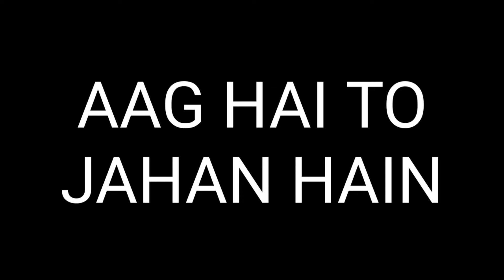BATTLEGROUND INDIA | IGNITION MODE | ELITE PASS | FUNNY MOMENTS | ASUS ROG 5 | NXDARMY